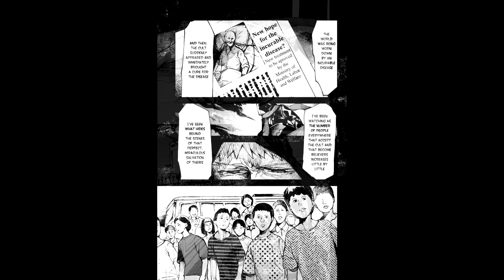EMIYA Alter's Backstory Just Keeps Getting Worse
kiara y u do dis